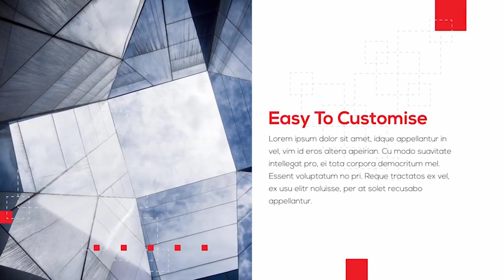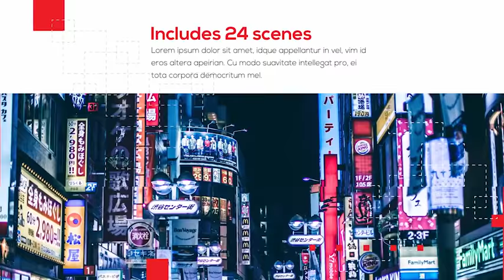Company Presentation - After Effects Project Files - Videohive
Modern design
Easy to customise
Use images or videos
Full color control (expression controls)
Tint media files on/off
Sclale media holders on/off
Мodular structure (you can change duration)
Include 24 scenes
36 media holders
47 text holders
No plugins